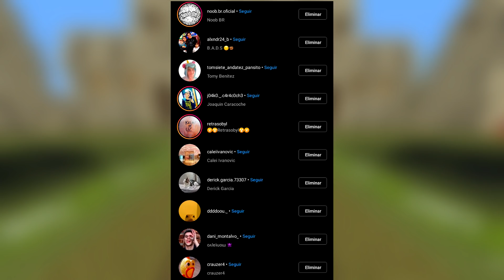Mapas de Subs - Ep.#10 - Survival de Gustavo [Rusman] - Minecraft 1.15.2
En este nuevo vídeo, estamos con un video de Mapas de Subs.

▪◾◼⬛Correo para Mandar los Mapas⬛◼◾▪

✔ 1✦Características de mi PC:

🔰  Tarjeta gráfica Nvidia GTX 980 TI 6GB